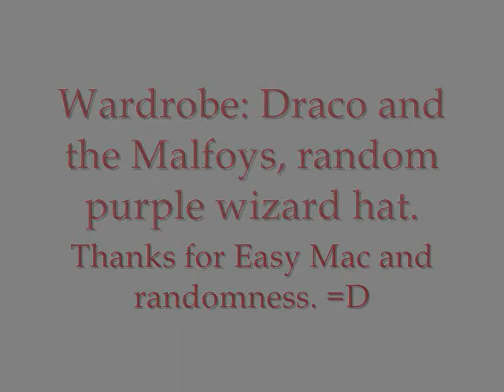Be-Awesome Vlog 2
Second Be-Awesome vlog.
Song:
Don't Give Up by Eagle-Eye Cherry. The sound is a bit sketchy, sorry about that.
I'm trying to fix it.